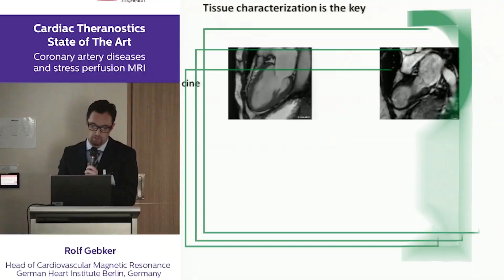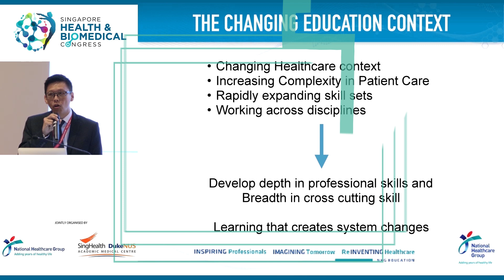Seminars, Conferences, and Other Events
Some snippets of events the team has covered in the past.